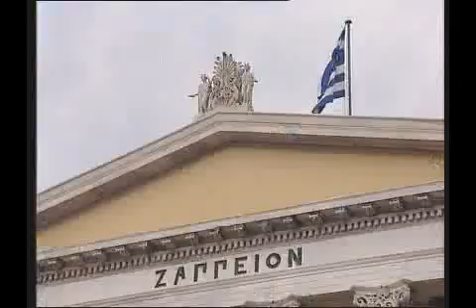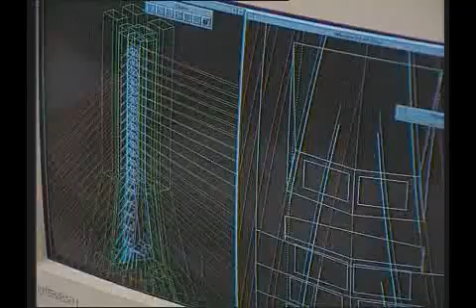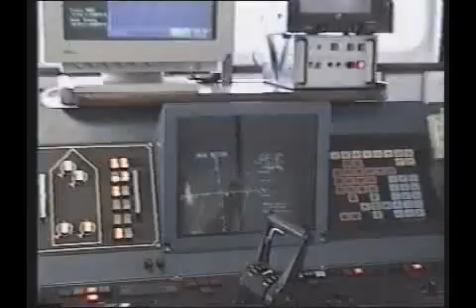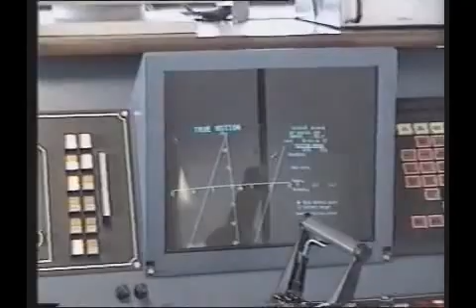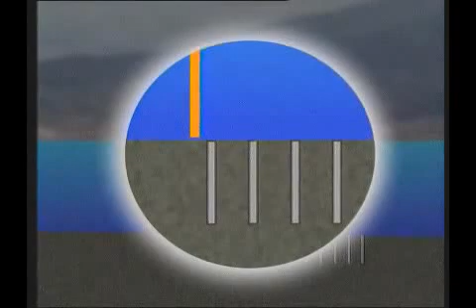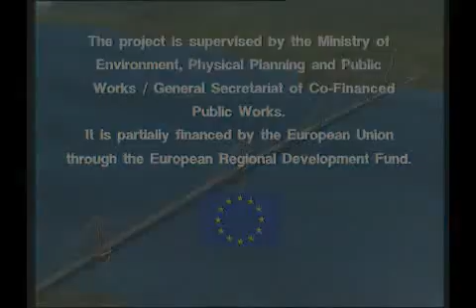Rio Antirrio Bridge - Challenging Earthquakes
The Rio--Antirrio bridge (Greek: Γέφυρα Ρίου-Αντιρρίου), officially the Charilaos Trikoupis Bridge after the statesman who first envisaged it, is the world's longest multi-span cable-stayed bridge. It crosses the Gulf of Corinth near Patras, linking the town of Rio on the Peloponnese to Antirrio on mainland Greece by road.

The 2880 m long bridge dramatically improves access to and from the Peloponnese, which could previously be reached only by ferry or via the isthmus of Corinth in the east. Its width is 28 m - it has two vehicle lanes per direction, an emergency lane and a pedestrian walkway. Its five-span four-pylon cable-stayed portion of length 2252 m is the world's second longest cable-stayed deck; only the deck of the Millau Viaduct in southern France is longer at 2460 m. However, as the latter is also supported by bearings at the pylons apart from cable stays, the Rio-Antirrio bridge deck might be considered the longest cable-stayed "suspended" deck.

This bridge is widely considered to be an engineering masterpiece, owing to several solutions applied to span the difficult site. These difficulties include deep water, insecure materials for foundations, seismic activity, the probability of tsunamis, and the expansion of the Gulf of Corinth due to plate tectonics.